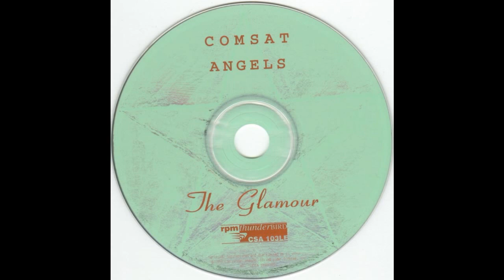The Comsat Angels - The Glamour 1995 Full Album Compilat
English post punk band from Sheffield and Doncaster, founded in 1978 and disbanded in 1995.